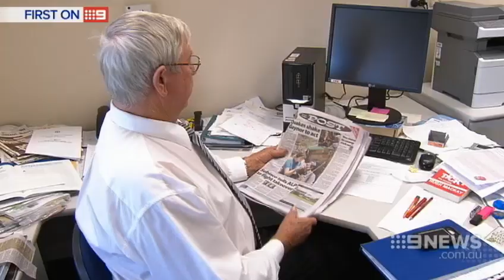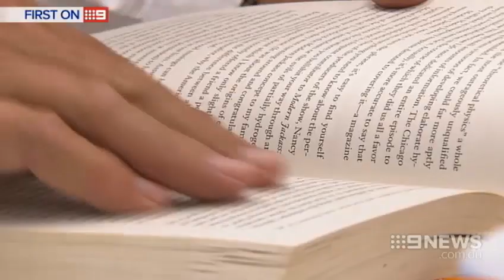Left in Limbo | 9 News Perth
We begin tonight with an exclusive report on the Perth public servant paid more than one million dollars to do nothing. Peter Weygers goes to work every day to sit in an empty office. The Education Department psychologist says his life is in limbo because his reputation was smeared by the Claremont serial killer investigation and never cleared. The former Claremont mayor wants 10 million dollars in compensation.